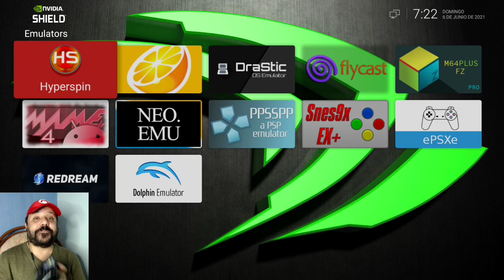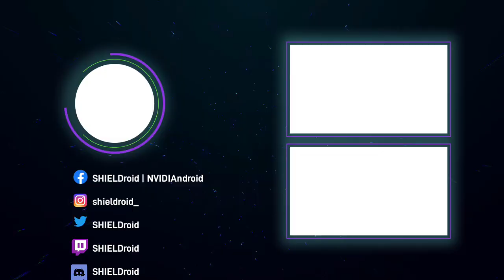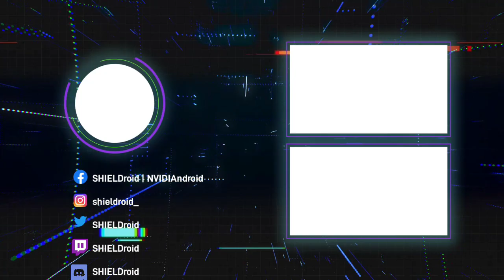HYPERSPIN 2021 - Paquete Definitivo para NVIDIA SHIELD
🕹Actualizado con más de 45 sistemas y más de 15 mil juegos probados y optimizados bajo ajustes de rendimiento (PS2, PSP, Wii, 3DS y GCN) para garantizar su pleno funcionamiento en SHIELD TV, ajustes de mapeos para cada juego, guia de instrucciones y asesoria en linea. Peso inicial 500 GB

📢Puedes adquirirlo estando en cualquier parte del mundo, el Paquete y las Actualizaciones se encuentran alojadas en el siguiente servidor para que el usuario pueda elejir el de su preferencia:

**La descarga se realiza en el PC a través del Programa Jdownloader.

- Ajustes de Rendimiento hechos manualmente para cada juego de PS2, PSP, Wii, GameCube y Nintendo 3DS
- Puede usar un HDD 2.0 y/o 3.0 como extraible por lo que siempre podrá usarlo en el PC además de SHIELD TV.

🎮Sistemas y Juegos Disponibles📀

- Nintendo NES
- Nintendo SNES
- Nintendo SNES en Español (Exclusivo)
- Nintendo Virtual Boy
- Nintendo 64
- Nintendo 64 en Español (Exclusivo)
- Nintendo DS
- Nintendo 3DS
- Nintendo GameCube
- Nintendo Wii
- Nintendo Switch Android TV Collection
- Nintendo Disk System
- Nintendo SatellaView
- Sega Master System
- Sega Genesis
- Sega Game Gear
- Sega 32X
- Sega CD
- Sega Saturn
- Sega Dreamcast
- Sega Naomi
- NEC Turbografx16
- SNK NEO GEO
- Sammy Atomiswave
- Arcade M.A.M.E.
- Sony PSP
- Sony PSP minis
- Sony PlayStation
- Sony PlayStation 2
- Panasonic 3DO
- ColecoVision
- Atari 2600
- Atari Lynx
- Atari Jaguar
- PSP minis
- Sufami Turbo
- Mattel Intellivision
- WonderSwan Color
- Bally Technologies
- Namco NA1 y NB1

- Atari 5200
- Atario 7800
- Atari ST
- Turbografx CD
- Sega ST
- WonderSwan
- Nokia N-Gage
- Nintendo NES Hack Roms
- Nintendo 64 Hack Roms
- Nintendo Wii Ware
- Nintendo Wii Classic Controller
- Nintendo Wii Sensor Bar Collection
- Java / J2ME
- Commodore 64
- Philips CD-i